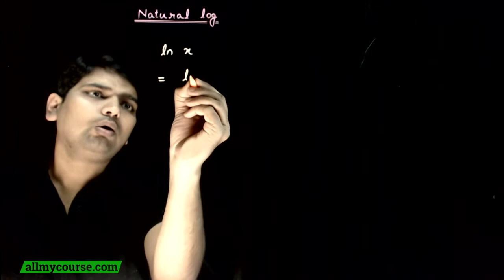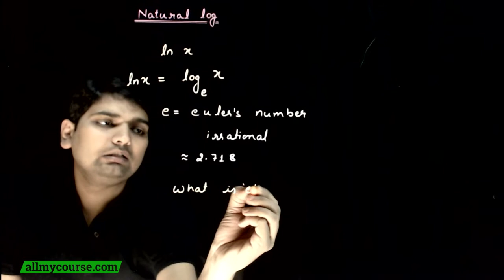31 Natural log